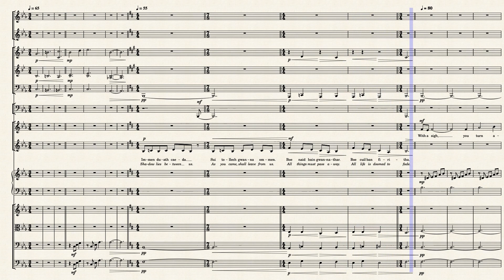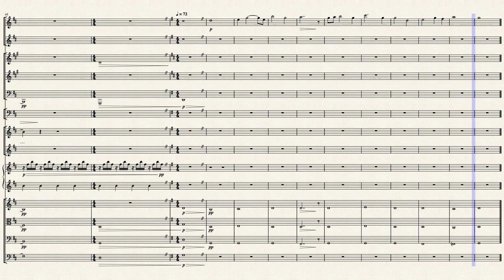The Houses of Healing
Sometime in September 2020, I uploaded a first version of this song, it's arranged for a string quartet. (If you haven't listened to it, go chech it out
But since I LOVE this song sooo much, I decided to transcript it as the original song is written!!
Orchestration written by ear.